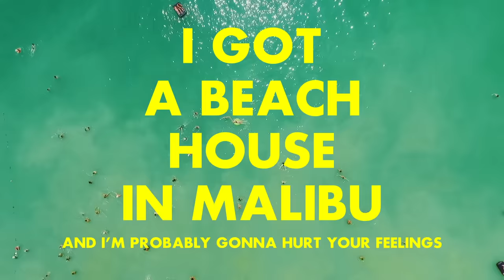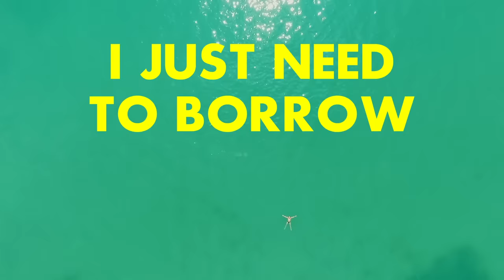Carly Rae Jepsen - Beach House (Official Lyric Video)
Boy #1 made a picnic for two
Saw he was nervous, I thought it was cute
Until I found out that his mom made the food
(It was good though)

Boy #2 had a beautiful face
Highly agreed to go back to his place
His wife really had some impeccable taste
(She was sweet though)

I’ve been on this ride
This rollercoaster’s
A carousel
And I’m getting nowhere

Boys around the world
I want to believe that
When you chase a girl
It’s not just hunting season
I can see the future, say it like you mean it

I’ve got a beach house in Malibu
And I’m probably gonna hurt your feelings
I’m probably gonna hurt your feelings
I’m probably gonna hurt you

Boy #12 had a look in his eye
Brought up his ex and he started to cry
Told me he loved me the very first night
(Oh no)

Who knows what I’m in for with boy #
I can’t keep count anymore

This rollercoaster’s
A carousel

I’ve got a weekend in paradise and
I’m probably gonna never call you

I got big plans to take care of you,
I just need to borrow ten thousand dollars

I’ve got a lake house in Canada and
I’m probably gonna harvest your organs

Music video by Carly Rae Jepsen performing Beach House (Lyric Video).